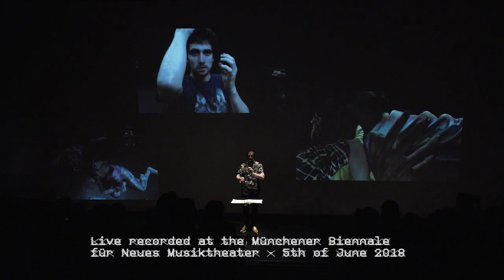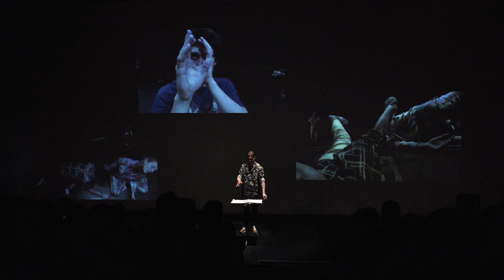"Third Space" (Prins/Linehan) - KAIROS - trailer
"Third Space" for 7 dancers, 10 musicians, live-electronics, live-video and conductor (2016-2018) - by Stefan Prins (concept & music) & Daniel Linehan (concept & choreography). Performed by Hiatus, Klangforum Wien & Bas Wiegers at Münchener Biennale für Neues Musiktheater (5/6/2018).

The full video recording is released on DVD by KAIROS in spring 2019, the audio is released on the accompanying CD

With the financial support of the Flemish Government, Muziekcentrum De Bijloke, Hiatus, Klangforum Wien, Ernst Von Siemens Stiftung, Münchener Biennale für Neues Musiktheater & ZHDK/ICST.